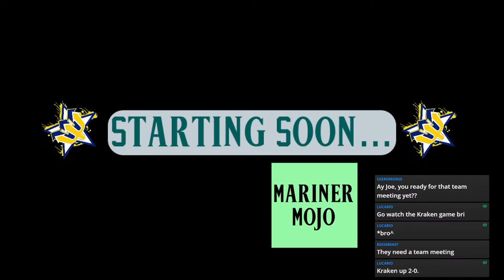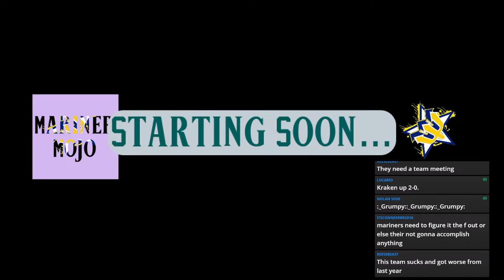Mariners Lose Another Series, Fall to 4-8 - Mariners Postgame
The Toronto Blue Jays keep getting to the Seattle Mariners starting pitchers before the Mariners offense can get back in the game. Another series loss, third loss in a row.

👕BreakingT to head straight to the Mariners specific merchandise!